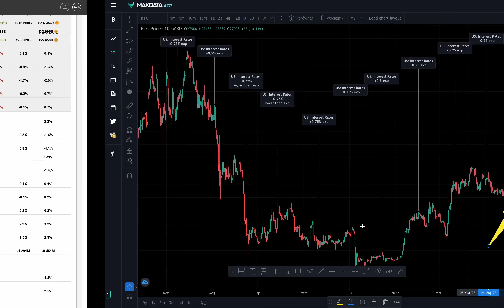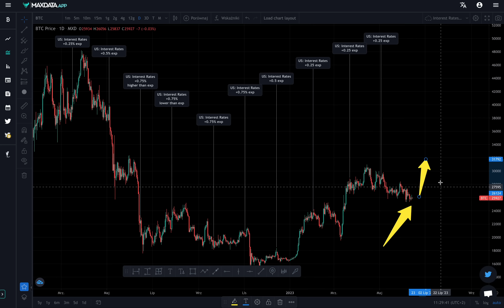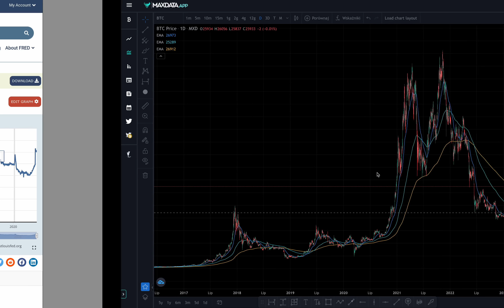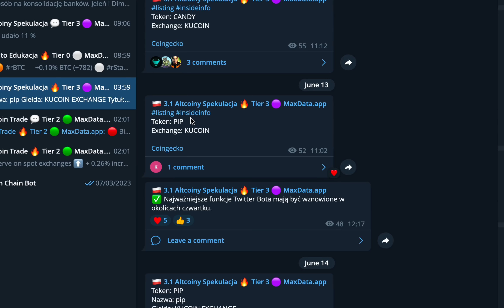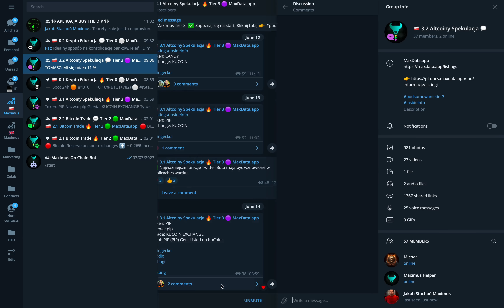Ważne! Dzisiaj stopy procentowe! Bitcoin zareaguje! Szybki update.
👉 Analiza on-chain
👉 Analiza techniczna
👉 Analiza fundamentalna

👉 Rezerwa Bitcoinów
👉 Rezerwa stablecoinów
👉 Stopy procentowe
👉 Dane on-chain
👉 Wieloryby